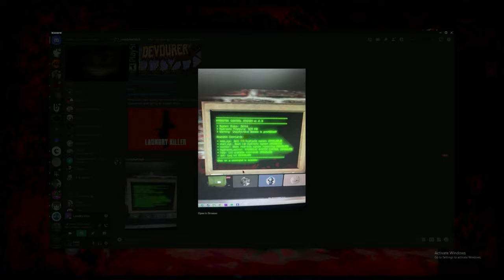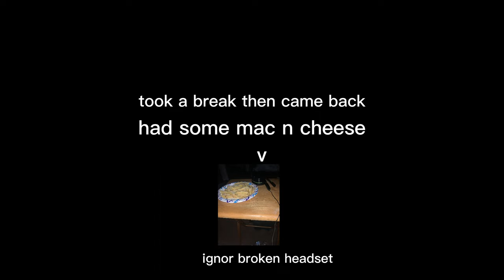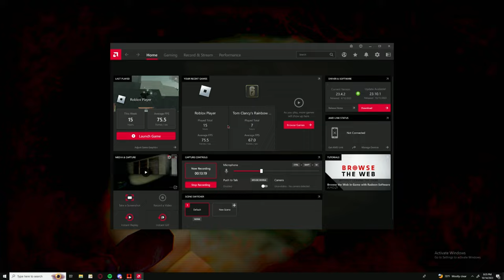You're quite predictable, Huh? | Laundry Killer (Chapter 1)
Playing a occupying  game to cure my boredness.

The game is called Laundry Killer and can be found on itch.io

Intermission song: redeemer - @bodegakitty